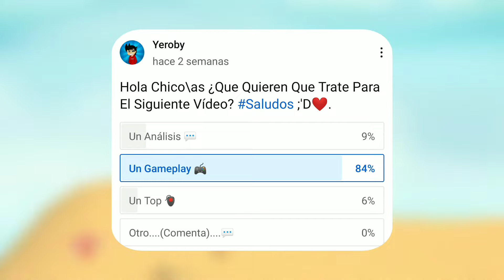PROBÉ LOS 5 Mejores JUEGAZOS De MOTOCROSS Para ANDROID DE 2024 | ESPECTACULARES 😎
Los Videojuegos De Motos Son Totalmente Espectaculares, Especialmente Los Videojuegos De Motocross Ya Que Son Bastante Divertidos Y Extremos, Ya Que En Ellos Podremos Realizar Misiones Realizar Acrobacias Y Un Montón De Funciones Divertidas, Y En El Dia De Hoy Les Traigo Un Video Super Especial De Un Gameplay Donde Probamos De Los 5 Mejores Juegos De Motocross Para Dispositivos Móviles En 2024 En Mi Opinión Personal, Mientras Jugamos Cada Juego Los Analizamos Y Hablamos De Sus Grandes Carateristicas, Espero Que Disfruten Del Vídeo Los Quiero :'D

Y Chicos\as Como Siempre Los Quiero Y Nos Vemos En El Próximo Video Bye ❤.